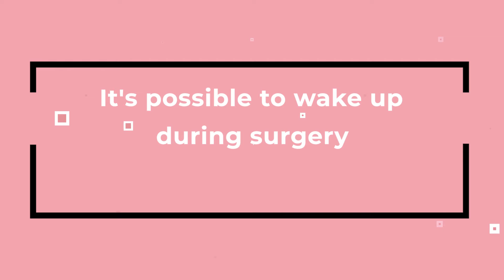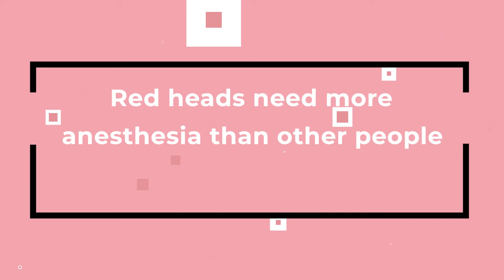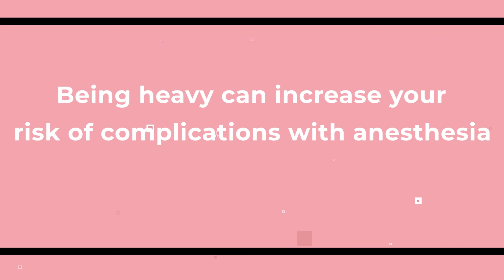2 Minutes to Debunk Medical Myths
Here are some very surprising questions concerning anesthesia and I will tell you whether they are fact or fiction!  Like, "Do Redheads really need more Anesthesia?"

If you want to try one of the many amazing Aromasthesia Candles head to shop.
 A portion of proceeds from these items will be donated to The Family Place!